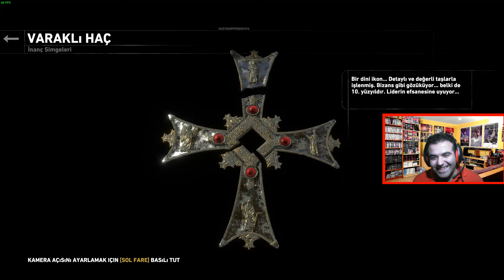SİBİRYA SOĞUKLARI - Rise Of The Tomb Raider [Türkçe Altyazılı] #1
Evvet sevgili Lolmen Army üyeleri ♥ Yeni serimiz şimdiden hayırlı olsun! Rise of the Tomb Raider oyununda Minnoş Lara ile türkçe altyazılı olarak Sibirya soğuklarına doğru maceraya atıldık! Bakalım daha neler olacak! İyi seyirler!